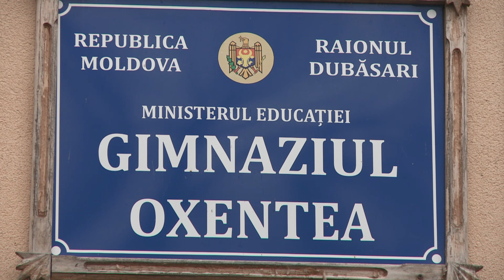Jubileul de 50 de ani ai gimnaziului Oxentea- 15 noiembrie, 2019. Partea I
O aniversare excepțională!